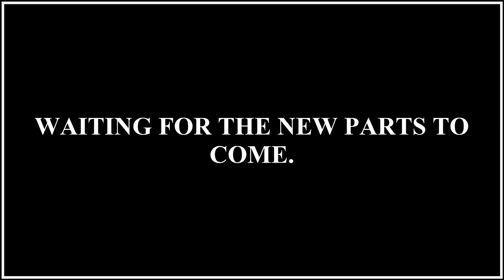ΑΝΑΚΑΤΑΣΚΕΥΉ Kawasaki Kaze-R 57mm - Part 1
This is part 1 of the engine rebuild for my Kawasaki Kaze R. Part 2 is coming soon.
The new engine specs:
57mm cylinder from Cardinals racing
Apido racing camshaft 6.8
Stiff valve springs
New valves
New rocker arms